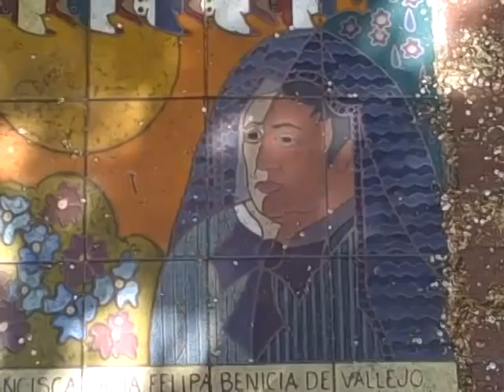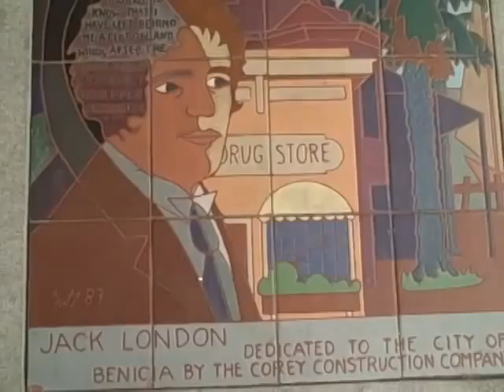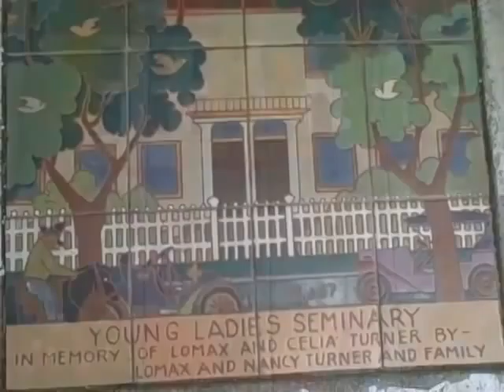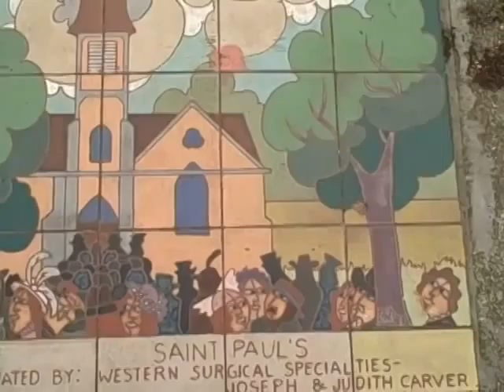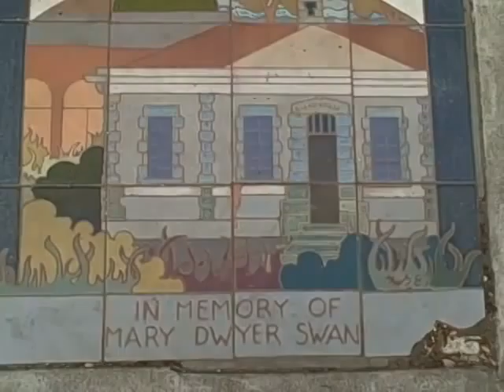Jeff Dennis' Magical History Tour